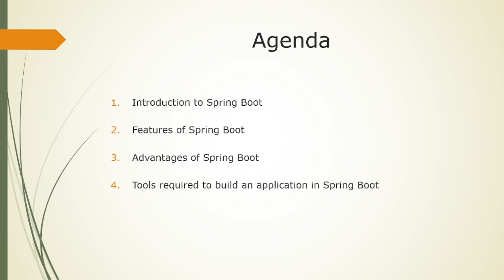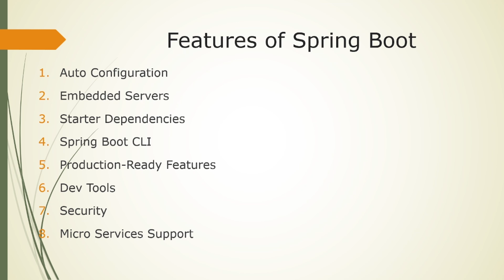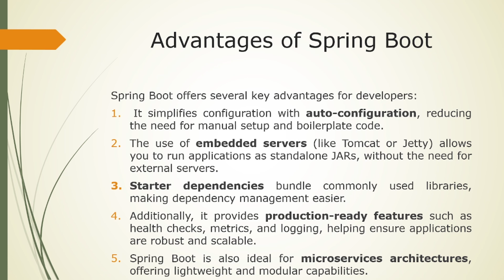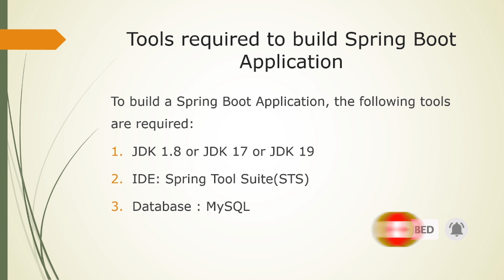Spring Boot Introduction || Deep Introduction || Silan Software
💡 About Silan Software:
Silan Software is your launching pad to the exciting world of technology. No-1 JAVA fullstack training institute in Bhubaneswar, known for our expert instructors and commitment to delivering results. Whether you're an individual looking to upskill or a company seeking to equip your workforce with the latest tools, Silan Software has the perfect solution.

🚀Silan Software provides training in high-demand tech skills :

🌟Python programming
🌟Data Science Full stack
🌟Data Science & Business Analytics
🌟Data analytics with Python,Power Bi,& Excel
🌟Sql for Data Sceience
🌟Data Science & AI
🌟Artificial Intelligence and Machine Learning
🌟MERN Stack Devlopment
🌟Web Development
🌟DevOps

📌Online and offline training key features:

🌟Real-World Training: Master skills used in real jobs.
🌟Flexible Schedule: Learn at your own pace.
🌟Lifetime Access: Keep learning, forever.
🌟Career Support (if applicable): Get help landing your dream job.
🌟Recordings Included: Review lessons anytime.

👉Contact Silan Software today. We'll be happy to discuss your goals and recommend the perfect training program to help you achieve them.